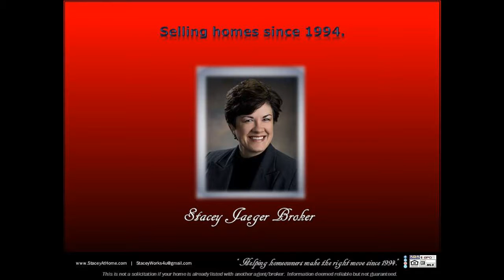townhouse for sale in Eagle 634 Parkview